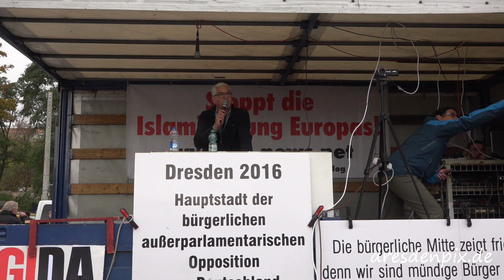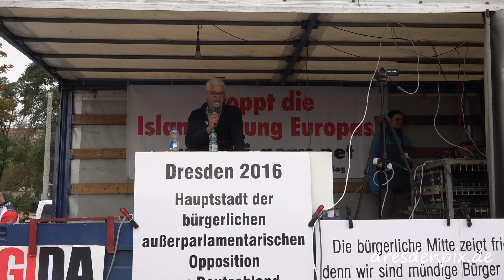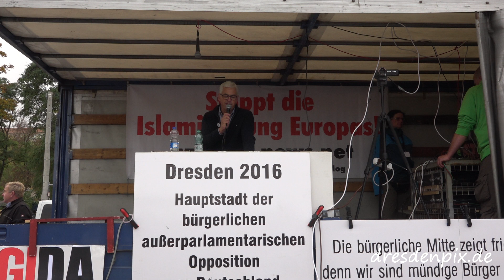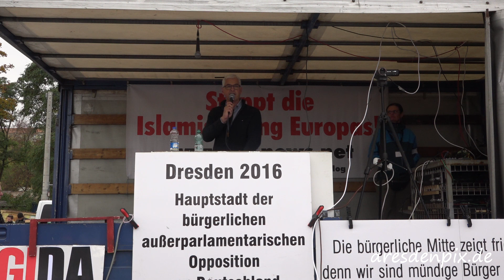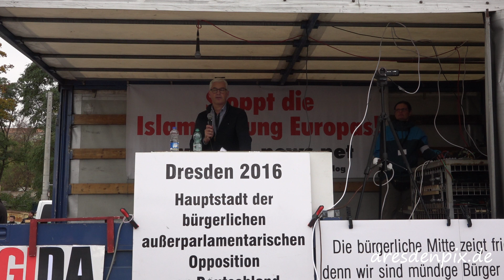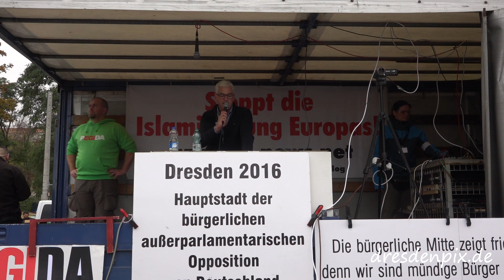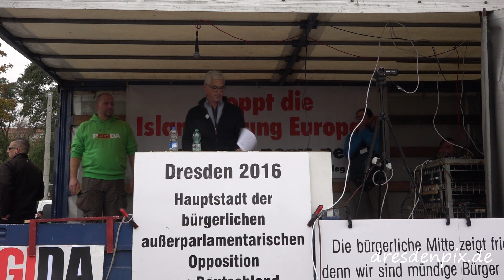Pegida 31.10.2016 Wolfgang Taufkirch